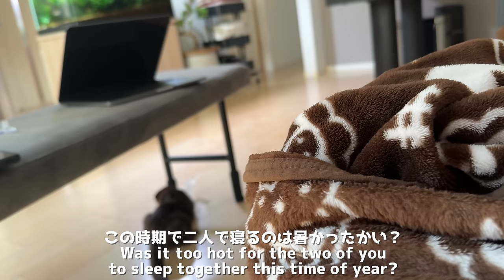療養中の飼い主に付き合って二人でお昼寝してくれるカワウソ Two otters take a nap together with their recuperating owner.